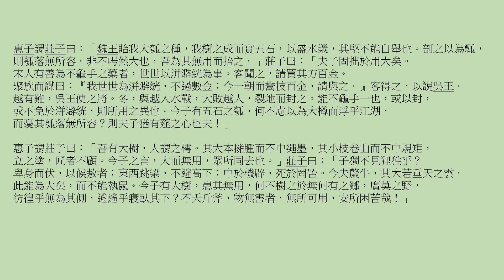莊子 · 內篇 · 逍遙遊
北冥有魚，其名為鯤。鯤之大，不知其幾千里也。化而為鳥，其名為鵬。鵬之背，不知其幾千里也；怒而飛，其翼若垂天之雲。是鳥也，海運則將徙於冥。南冥者，天池也。齊諧者，志怪者也。諧之言曰：「鵬之徙於南冥也，水擊三千里，摶扶搖而上者九萬里，去以六月息者也。」野馬也，塵埃也，生物之以息相吹也。天之蒼蒼，其正色邪？其遠而無所至極邪？其視下，也亦若是則已矣。

且夫水之積也不厚，則負大舟也無力。覆杯水於坳堂之上，則芥為之舟，置杯焉則膠，水淺而舟大也。風之積也不厚，則其負大翼也無力。故九萬里則風斯在下矣，而後乃今培風；背負青天而莫之夭閼者，而後乃今將圖南。蜩與學鳩笑之曰：「我決起而飛，槍榆、枋，時則不至而控於地而已矣，奚以之九萬里而南為？」適莽蒼者三湌而反，腹猶果然；適百里者宿舂糧；適千里者三月聚糧。之二蟲又何知！小知不及大知，小年不及大年。奚以知其然也？朝菌不知晦朔，蟪蛄不知春秋，此小年也。楚之南有冥靈者，以五百歲為春，五百歲為秋；上古有大椿者，以八千歲為春，八千歲為秋。而彭祖乃今以久特聞，眾人匹之，不亦悲乎！

湯之問棘也是已。窮髮之北，有冥海者，天池也。有魚焉，其廣數千里，未有知其脩者，其名為鯤。有鳥焉，其名為鵬，背若泰山，翼若垂天之雲，摶扶搖羊角而上者九萬里，絕雲氣，負青天，然後圖南，且適南冥也。斥鴳笑之曰：「彼且奚適也？我騰躍而上，不過數仞而下，翱翔蓬蒿之間，此亦飛之至也。而彼且奚適也？」此小大之辯也。

故夫知效一官，行比一鄉，德合一君而徵一國者，其自視也亦若此矣。而宋榮子猶然笑之。且舉世而譽之而不加勸，舉世而非之而不加沮，定乎內外之分，辯乎榮辱之竟，斯已矣。彼其於世，未數數然也。雖然，猶有未樹也。夫列子御風而行，泠然善也，旬有五日而後反。彼於致福者，未數數然也。此雖免乎行，猶有所待者也。若夫乘天地之正，而御六氣之辯，
以遊無窮者，彼且惡乎待哉！故曰：至人無己，神人無功，聖人無名。

堯讓天下於許由，曰：「日月出矣，而爝火不息，其於光也，不亦難乎！時雨降矣，而猶浸灌，其於澤也，不亦勞乎！夫子立而天下治，而我猶尸之，吾自視缺然，請致天下。」許由曰：「子治天下，天下既已治也。而我猶代子，吾將為名乎？名者，實之賓也，吾將為賓乎？鷦鷯巢於深林，不過一枝；偃鼠飲河，不過滿腹。歸休乎君！予無所用天下為。庖人雖不治庖，尸祝不越樽俎而代之矣。」

肩吾問於連叔曰：「吾聞言於接輿，大而無當，往而不反。吾驚怖其言，猶河漢而無極也，大有逕庭，不近人情焉。」連叔曰：「其言謂何哉？」曰：「藐姑射之山，有神人居焉，肌膚若冰雪，淖約若處子，不食五穀，吸風飲露。乘雲氣，御飛龍，而遊乎四海之外。其神凝，使物不疵癘而年穀熟。吾以是狂而不信也。」連叔曰：「然，瞽者無以與乎文章之觀，
聾者無以與乎鍾鼓之聲。豈唯形骸有聾盲哉？夫知亦有之。是其言也，猶時女也。之人也，之德也，將旁礡萬物，以為一世蘄乎亂，孰弊弊焉以天下為事！之人也，物莫之傷，大浸稽天而不溺，大旱、金石流、土山焦而不熱。是其塵垢粃糠，將猶陶鑄堯、舜者也，孰肯以物為事！宋人資章甫而適諸越，越人斷髮文身，無所用之。堯治天下之民，平海內之政，往見四子藐姑射之山，汾水之陽，窅然喪其天下焉。」

惠子謂莊子曰：「魏王貽我大瓠之種，我樹之成而實五石，以盛水漿，其堅不能自舉也。剖之以為瓢，則瓠落無所容。非不呺然大也，吾為其無用而掊之。」莊子曰：「夫子固拙於用大矣。宋人有善為不龜手之藥者，世世以洴澼絖為事。客聞之，請買其方百金。聚族而謀曰：『我世世為洴澼絖，不過數金；今一朝而鬻技百金，請與之。』客得之，以說吳王。
越有難，吳王使之將。冬，與越人水戰，大敗越人，裂地而封之。能不龜手一也，或以封，或不免於洴澼絖，則所用之異也。今子有五石之瓠，何不慮以為大樽而浮乎江湖，而憂其瓠落無所容？則夫子猶有蓬之心也夫！」

惠子謂莊子曰：「吾有大樹，人謂之樗。其大本擁腫而不中繩墨，其小枝卷曲而不中規矩，立之塗，匠者不顧。今子之言，大而無用，眾所同去也。」莊子曰：「子獨不見狸狌乎？卑身而伏，以候敖者；東西跳梁，不避高下；中於機辟，死於罔罟。今夫斄牛，其大若垂天之雲。此能為大矣，而不能執鼠。今子有大樹，患其無用，何不樹之於無何有之鄉，廣莫之野，彷徨乎無為其側，逍遙乎寢臥其下？不夭斤斧，物無害者，無所可用，安所困苦哉！」